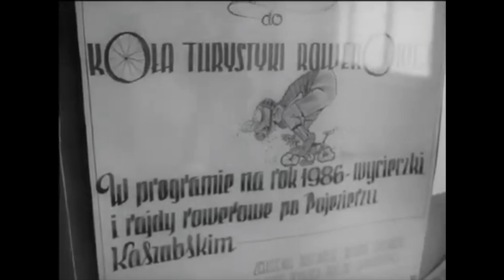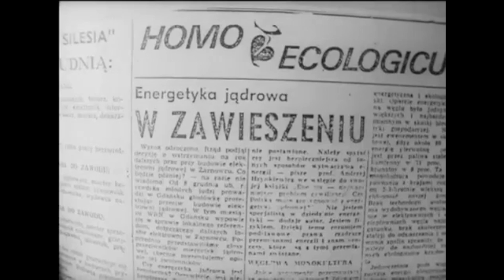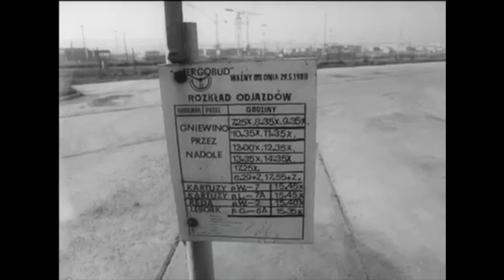Elektrownia atomowa Żarnowiec w 1990 - powody przerwania budowy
Polska Kronika Filmowa tłumaczy dlaczego przerwano budowę Elektrowni Jądrowej "Żarnowiec". Fragmenty kroniki zostały wykorzystane w książce "Wiek energetyków. Opowieść o ludziach, którzy zmieniali Polskę" z 2018 roku.